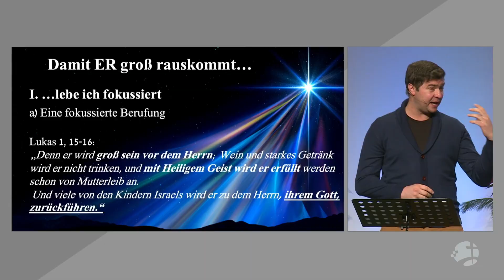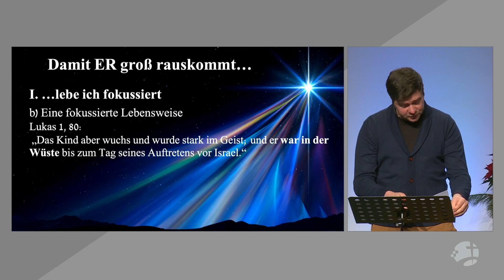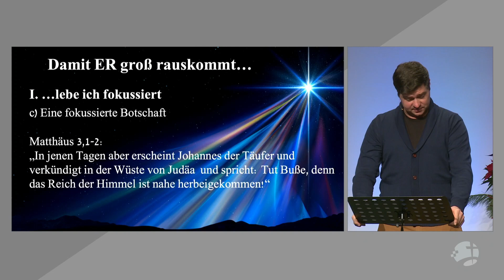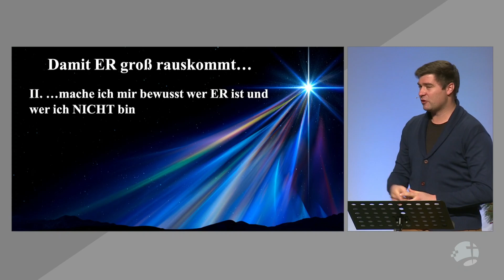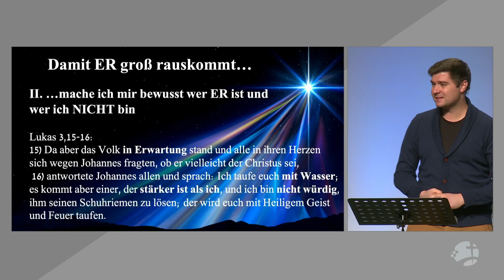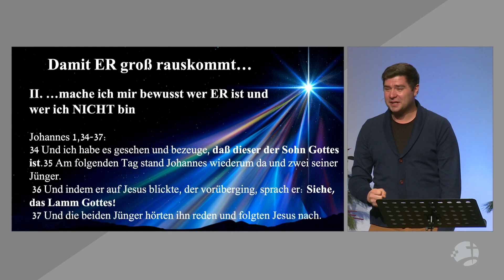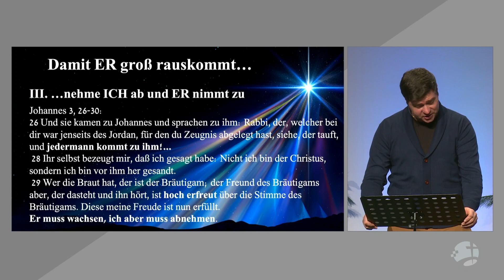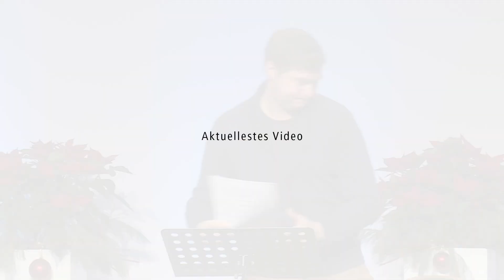Damit ER groß rauskommt... // Frank Töws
Thema: Damit ER groß rauskommt...
Prediger: Frank Töws